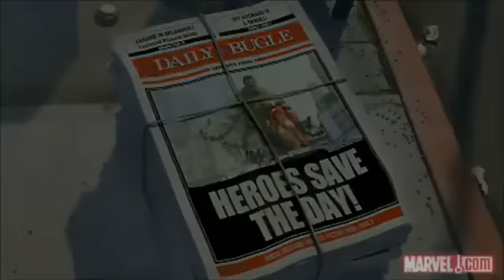Spider-Man: Homecoming - Leaked Trailer [HD]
Spider-Man stars in The Avengers sequel fighting Ultron.